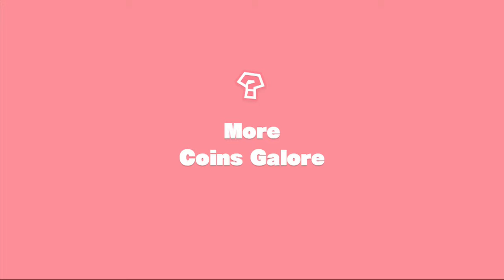Captain Toad: Treasure Tracker | Deel 6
Captain Toadette achtervolgt Wingo, terwijl ze juwelen verzamelt!